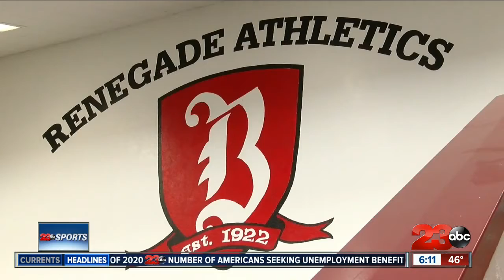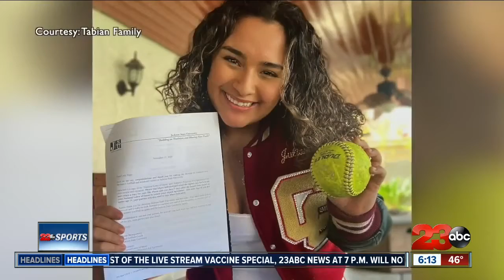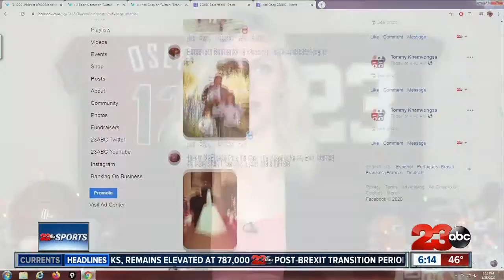Kern County Sports Countdown: 5-1